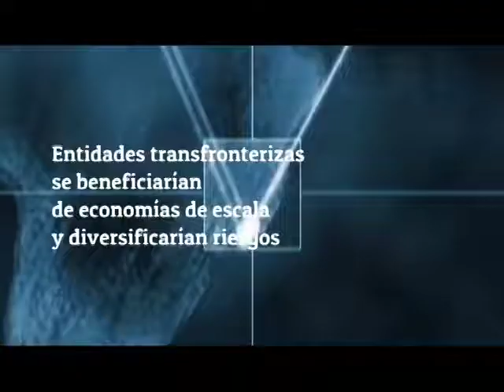EnUnMinuto Las fusiones bancarias en Europa, en mínimos de una década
El BCE presiona para que se creen grandes bancos ‘transeuropeos’ que se beneficien de economías de escala y diversifiquen riesgos.